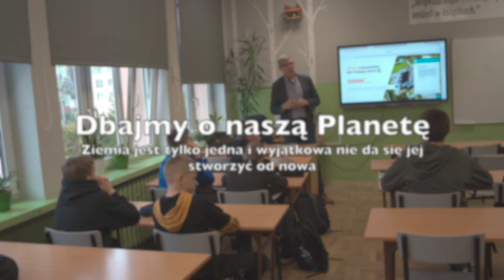SP2Parczew "Ekopracownia- zielone serce szkoły"